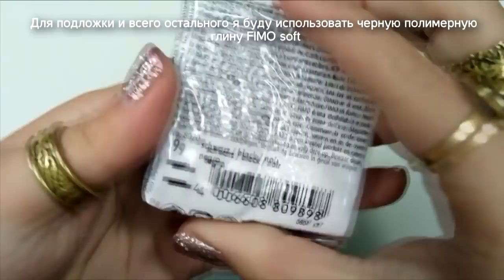Мастер-класс: Серьги-пуссеты "Радужная спираль" из полимерной глины FIMO/polymer clay tutorial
Видео подготовила PolymerClayFantasy при сотрудничестве с FIMO TV.

В этом мастер-классе автор покажет, как создать оригинальные серьги-пуссеты из кейна "Радужная трость", которую мастер показывала, как создавать в прошлом видео.

Для работы необходимы:
- скалка или паста-машина FIMO;
- лезвие FIMO;
- гель FIMO.

Купить все необходимые инструменты и полимерную глину FIMO, представленные в мастер-классе, можно

___ЭТО ИНТЕРЕСНО!__­­­­­___